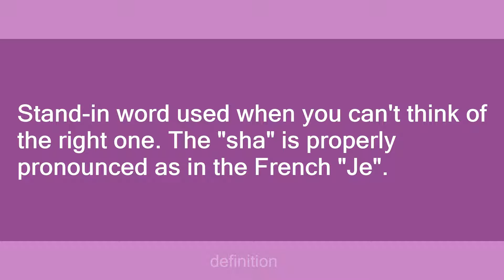whoshamacallit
Slang flashcards: